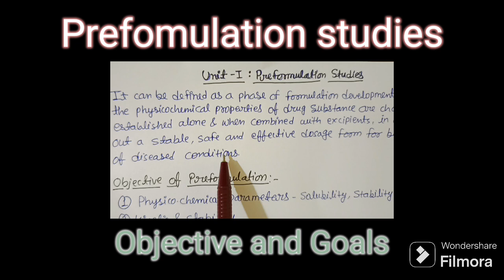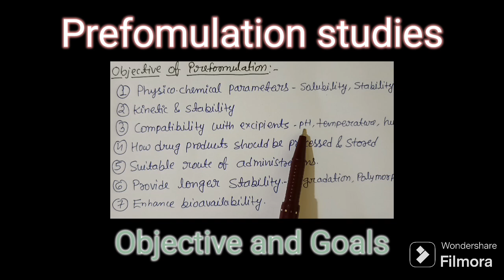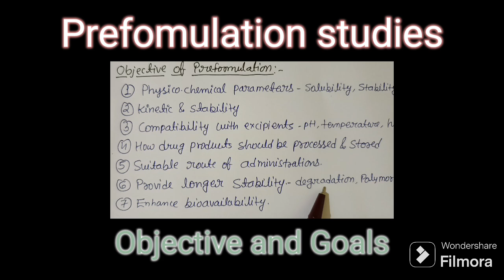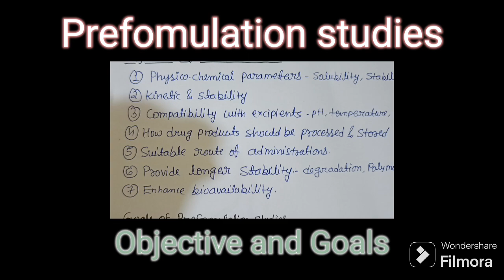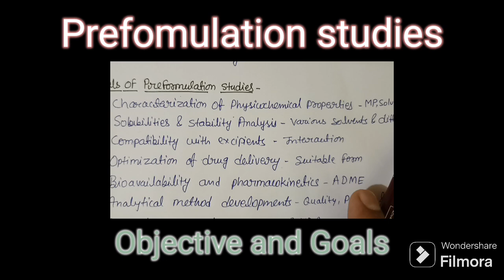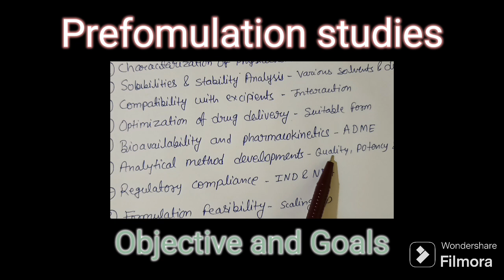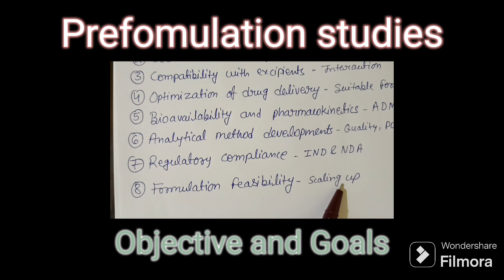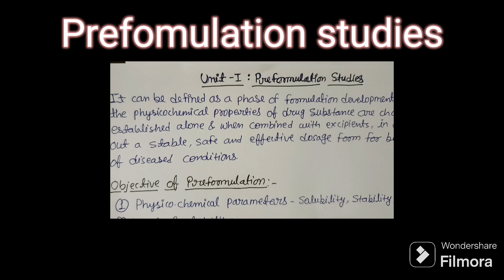Preformulation studies|Objectives|Industrial Pharmacy|Unit 1|Sem 5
Preformulation studies:- It can be defined as a phase of formulation development process where physicochemical properties of drug substance are characterised and established alone and when combined with excipient, in order to figure out a stable, safe and effective dosage form for better management of disease conditions.